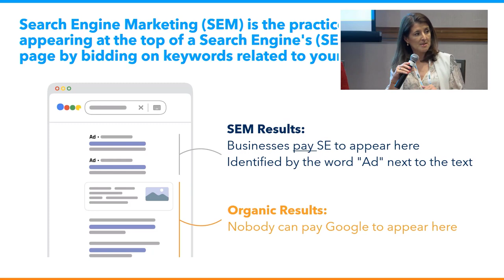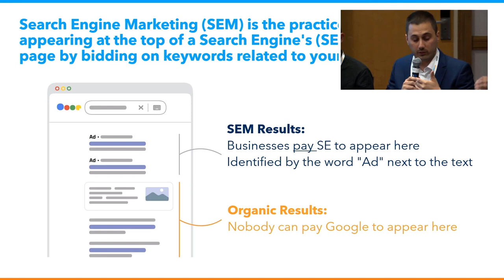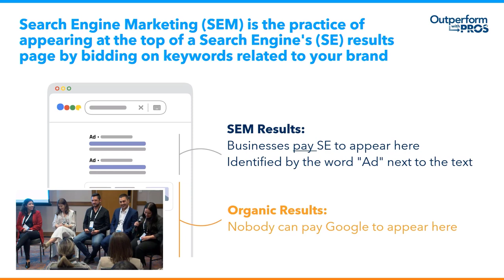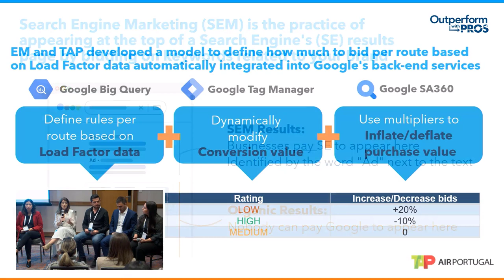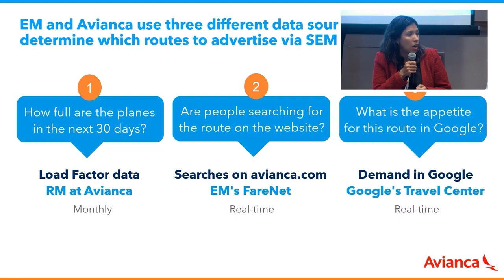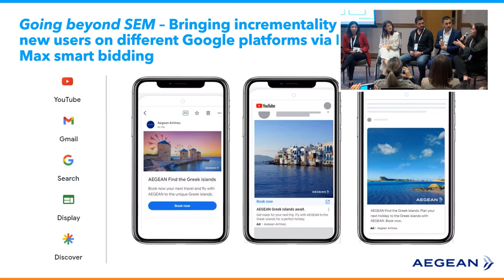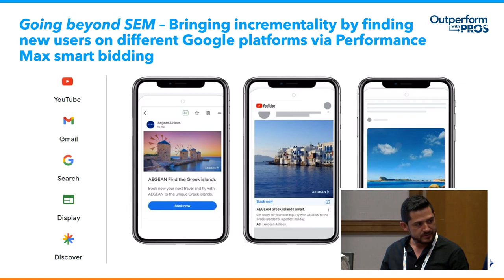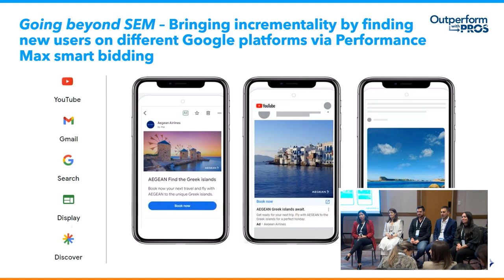Digital Marketing and Revenue Management Collaboration to Drive Efficiency in SEM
It’s no secret that SEM is a highly crowded and competitive space. While it takes constant strategy and optimization, when implemented with the right collaboration between Digital Marketing, technology and Revenue Mangement strategies, SEM becomes the most cost-efficient channel to drive direct sales and incremental bookings. Airlines will share their experience on how with EveryMundo technology and integrations of external sources of data, they are only spending in SEM at the right time and at the right price.